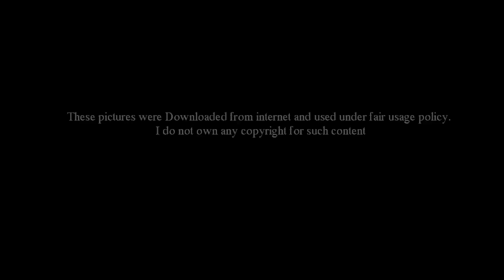මේ මරාගෙන මැරෙන බෝම්බ ප්‍රහාර ලංකාව තුළ ක්‍රියාත්මක වූ ප්‍රථම අවස්ථාව කුමක්ද? Sri lankan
දෙවන ලෝක යුධ සමයෙන් පසුව මරාගෙන මැරෙන ප්‍රහාර සම්බන්ධයෙන් කරලියට ආවේ ශ්‍රී ලංකාව තුළ ක්‍රියාත්මක වූ LTTE ත්‍රස්තවාදීන් වුසින් එල්ල කළ මරාගෙන මැරෙන ප්‍රහාරයි. 1974 වසරේ ආරම්භ වූ LTTE සංවිධානය යනු ලොව ප්‍රබලතම ගරිල්ලා ත්‍රස්ත සංවිධානයක් වූ අතර මේ අකුරු හතරේ තේරුම වන්නේ Liberation Tiger of Tamil Elam යන්නයි. කෙසේවෙතත් මේ මරාගෙන මැරෙන බෝම්බ ප්‍රහාර ලංකාව තුළ ක්‍රියාත්මක වූ ප්‍රථම අවස්ථාව කුමක්ද? ඒ කවදාද කා විසින්ද?